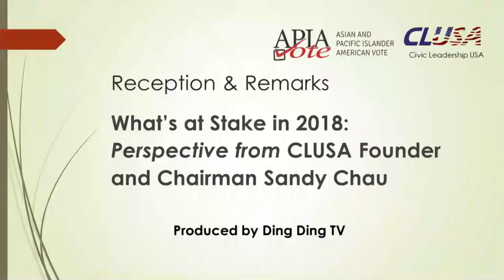Produced by DingDingTV